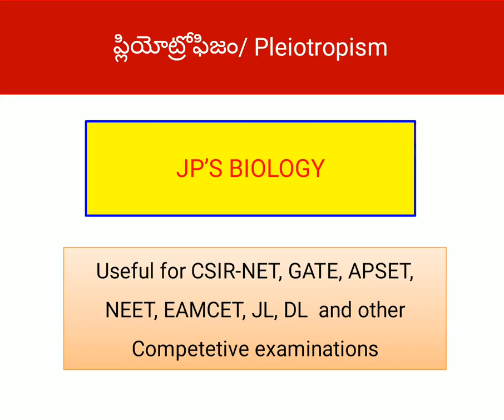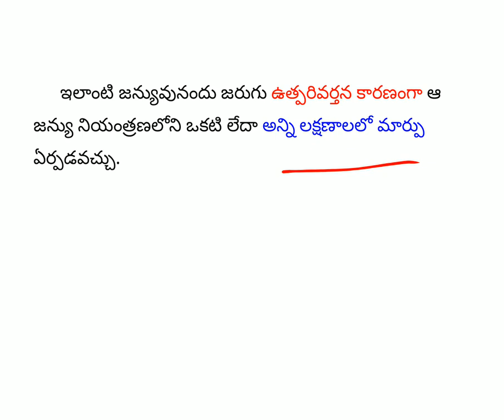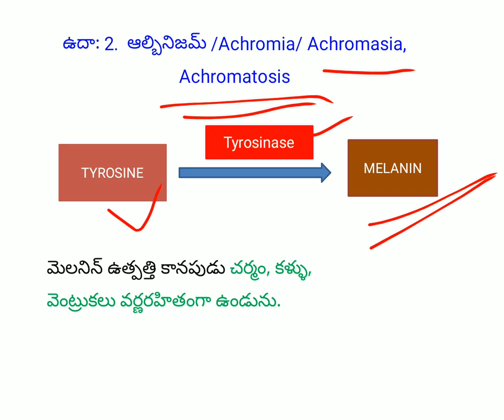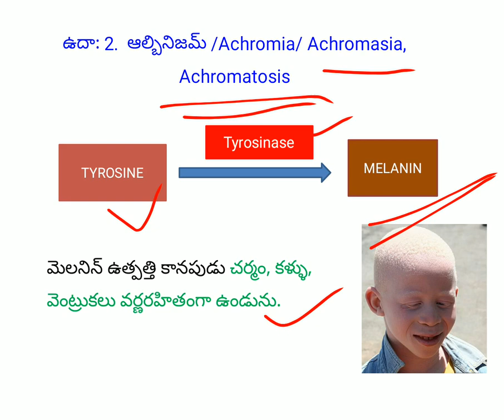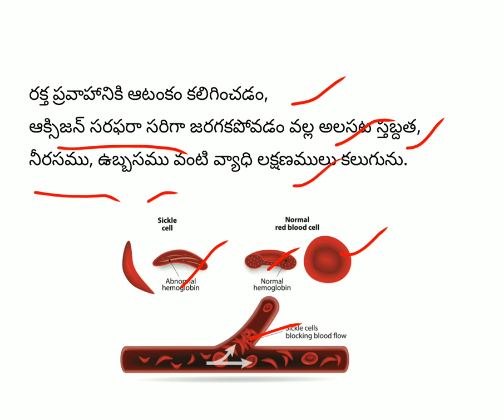Pleiotropism/ ఫ్లియొట్రోపిజం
Useful for NEET EAMCET CSIR GATE APSET JL DL and other APPSC Competitive exams